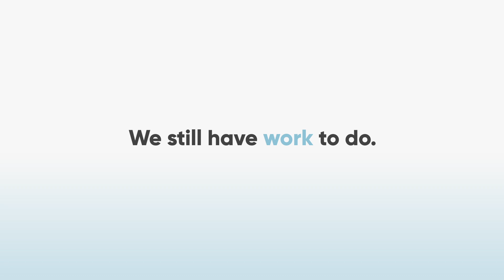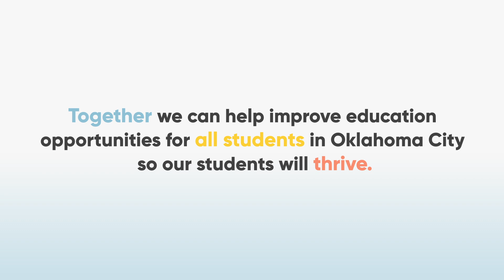2022 okcps foundation video Original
About OKCPS
Oklahoma City Public Schools (OKCPS) is a multi-cultural district serving approximately 46,000 students. Our students are educated throughout 55 neighborhood elementary schools, 16 secondary schools, 2 alternative schools and 15 charter schools located within 135.5 square miles in the center of Oklahoma.

We employ approximately 4,600 administrators, teachers, and support personnel who serve a student population which is comprised of 2% Asian, 3% Native American, 14% Caucasian, 23% African American, and 53% Hispanic individuals.

Additionally, 35% of our students are English Language Learners. Our students and their families represent 52 different languages; top two being English with 63% and Spanish with 34%.

OKCPS offers special education programs across the district to serve the 15% of our population with disabilities or special needs.

84% of our students are considered economically disadvantaged.

OKCPS is a CEP district which means every student eats free breakfast and lunch every day. Our daily meals served is approximately 46,000 (including breakfast and lunch).

We transport an average of 12,000 students daily to and from school.

Our graduation rate for 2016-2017 was 75% and our students secured over 10 million dollars in scholarships.